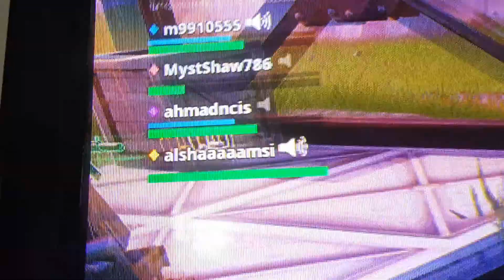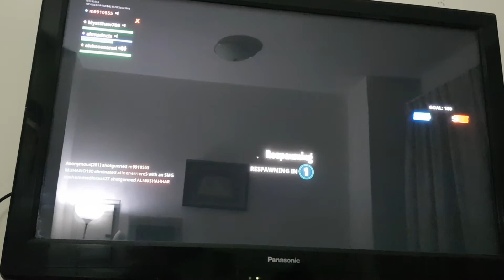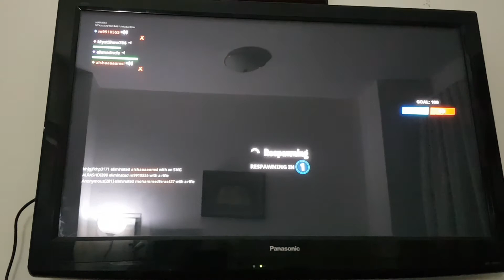Ali plays with Saeed in Fortnite as one team